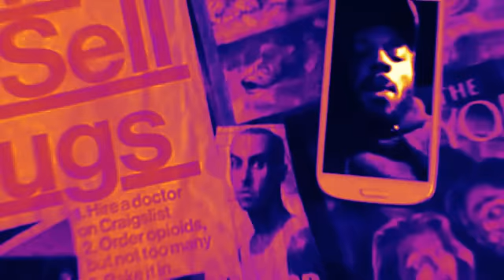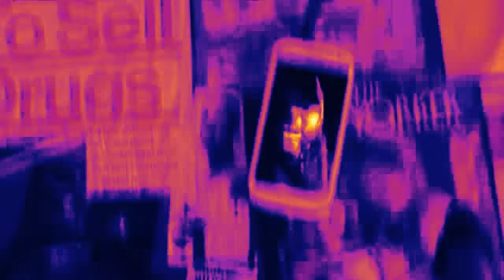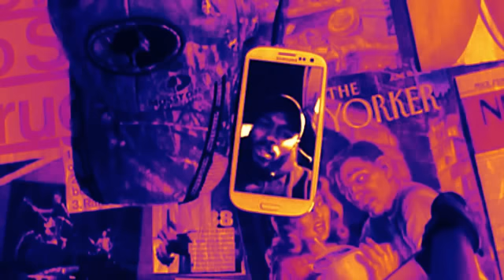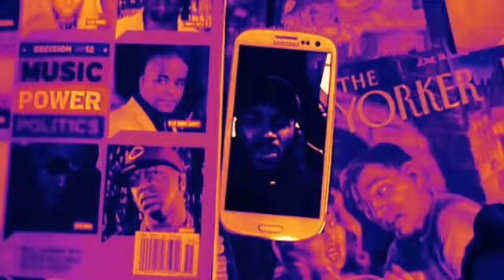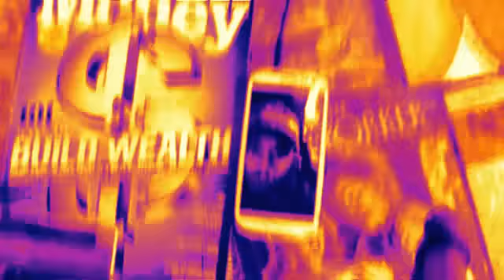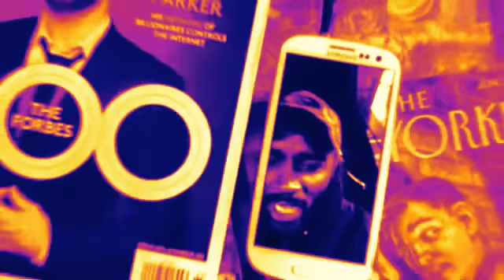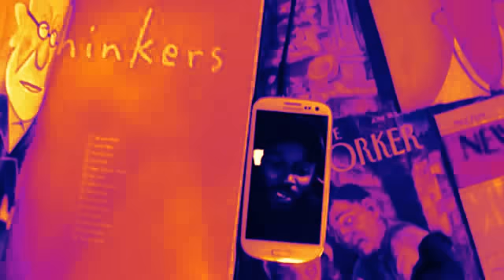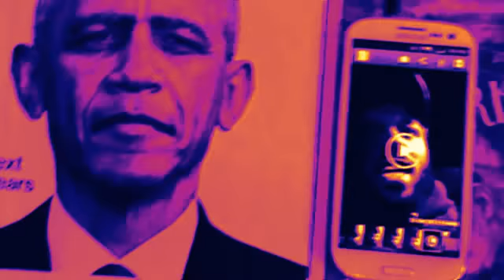VERBOSE ft. Kamo Haze (Pro Bono/FreeStyle)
A long Freestyle b4 going to the gym.